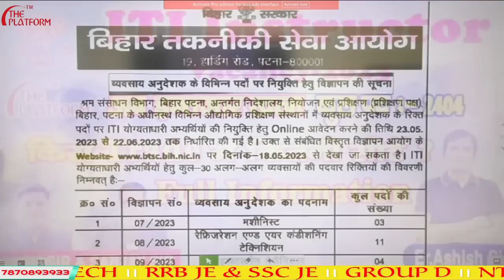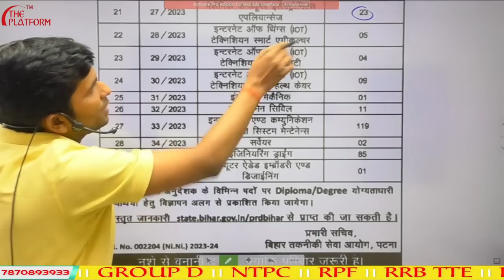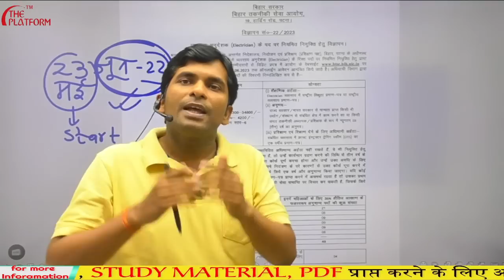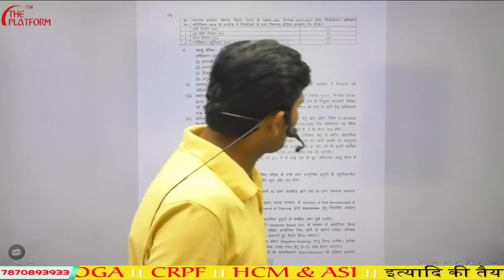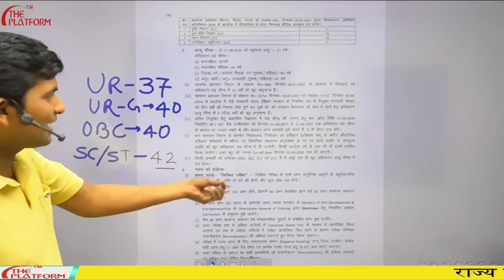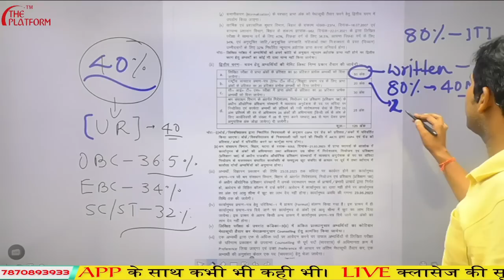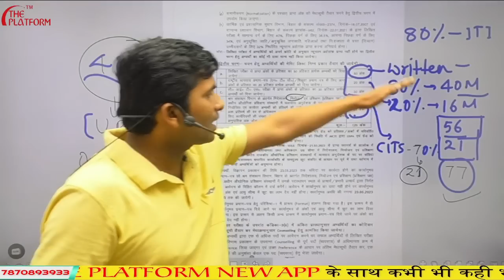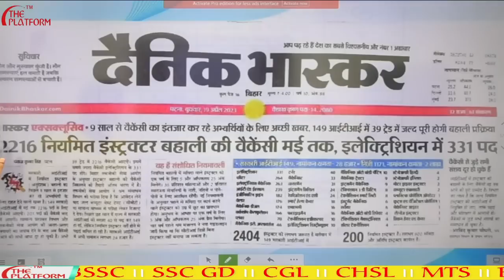ITI INSTRUCTOR VACANCY ! ITI छात्रों का इंतजार खत्म!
✅  ALL SUBJECT FOUNDATION COMBO 2023 F11
For: RAILWAY/SSC/BANK/POLICE/BSSC/Etc
By Platform Education Center Patna
Batch Starts:- 25 March 2023
Batch Time:
English            -  12-01 PM  By Pankaj Sir
GEOGRAPHY -   01-02 PM By A.K. Jha Sir
REASONING -   02-03 PM By Ankit Sir
MATH            -   03-04 PM By B.K.Sinha Sir
SCIENCE       -   04-05 PM   By  Er. Ashish Sir

FEATURE:-
Live Class, Recorded Classes , Download Classes Video In App Theory With Full Concept Study Materials Doubt Classes All Question Solution

BIHAR CIVIL COURT TARGET RECORDER BATCH 2023
All Subject Recorded Classes
MATH BY N.M. PANDEY SIR
REASONING BY AMIT SIR
SCIENCE BY D.K TIWARI SIR
COMPUTER BY Er. RAKESH SIR
ARTS  BY S.K. KASHYAP SIR
HINDI BY S.P. SINGH SIR
ENGLISH  BY S.P. SINGH SIR &
ENGLISH BY PANKAJ SIR
Benefits:-
All subject Classes video
Unlimited Watch classes
Subject Wise Study Materials
1 Year Class Validity

SUPER FOUNDATION REASONING  SESSION-01
 By Amit Sir & Team
FOR
SSC/ RAILWAY/ BIHAR SSC/ BANK/ ALP/ STATE BOARD/ All Competitive
LIVE+VOD CLASSES
BATCH Duration:- 08 Month
Batch Time:- 11 AM - 12 NOON I  MON - FRI

ALP/TECH REASONING FOUNDATION 2023 F11
For: RAILWAY/SSC/BANK/POLICE/BSSC/Etc.
By Ankit Sir
Batch Time:- 02 PM TO 03 PM

ALP/TECH MATH FOUNDATION 2023 F11
For: RAILWAY/SSC/BANK/POLICE/BSSC/Etc.
By B.K. SINHA
Batch Time:- 03 PM TO 04 PM

ALP/TECH SCIENCE WITH ENGG. DRAWING FOUNDATION 2023 F11
For: RAILWAY/SSC/BANK/POLICE/BSSC/Etc.
By Er. ASHISH SIR
Batch Time:- 04 PM TO 05 PM

SUPER 20 ALP TECHNICIAN COMBO CHAPTER-WISE TEST SERIES SESSION-03
Batch Starts:- 01 March 2023
Total Test:- 60 Sets (20 reg+20 sci+20 math)
Discussion Time:-
MATH:- 11-12 NOON, by Bibhuti Sir
SCIENCE:- 12-01 PM, By Er. Ashish Sir
REASONING:- 01-02 PM, By Amit Sir
Live Test And Discussion

PATNA HIGH COURT TARGET BATCH  SESSION-01
Batch Starts:- 28 FEBURARY 2023
All Subject Target Batch
Batch Time:
Reasoning - 03 to 04 PM    By Ankit Sir
Hindi:           04 to 05 PM    By Shukla Sir
Computer:  05 to 06 PM    By Rakesh Sir
English :      06to 07 PM     By Pankaj Sir